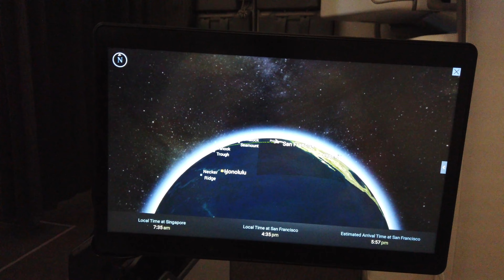Changi to San Francisco Airport || Premium Economy,Singapore Airlines